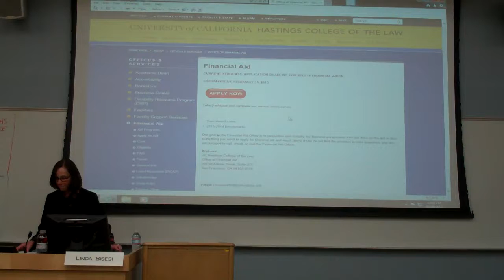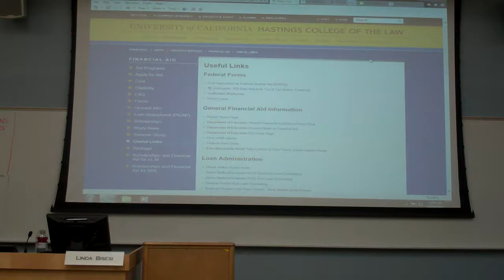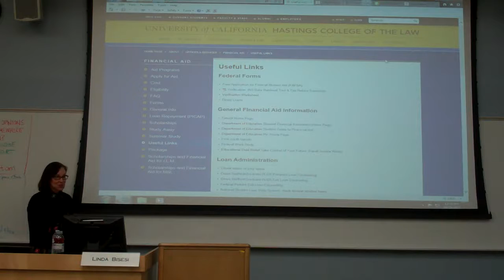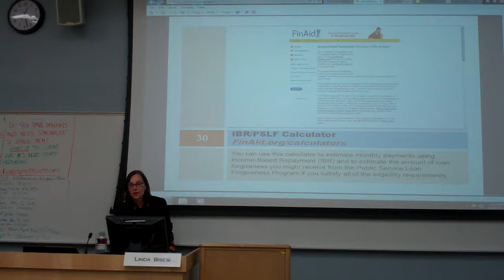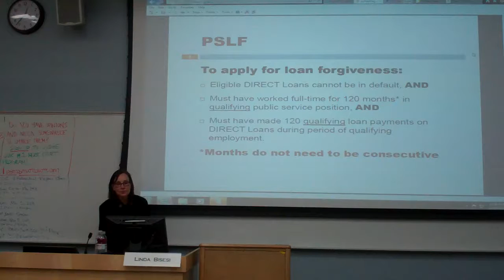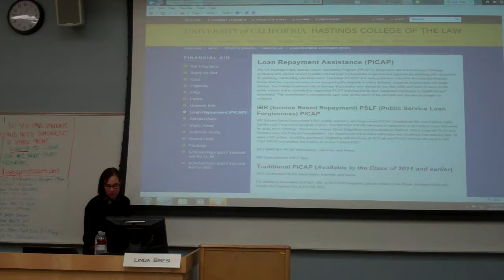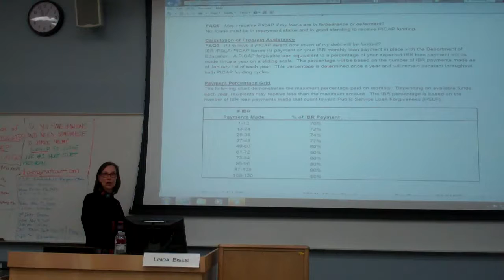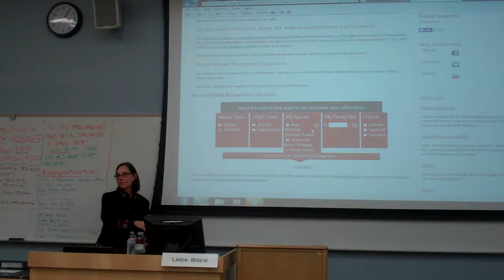Funding a Public Interest Career